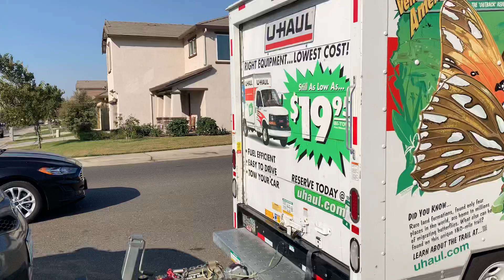Прибыли. В Сакраменто 😍